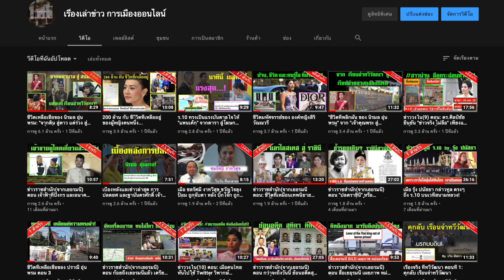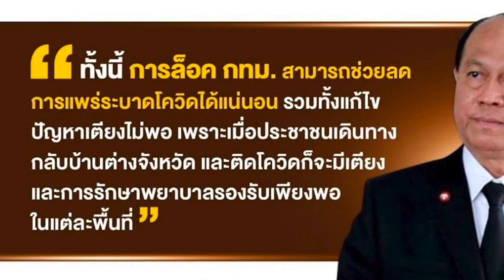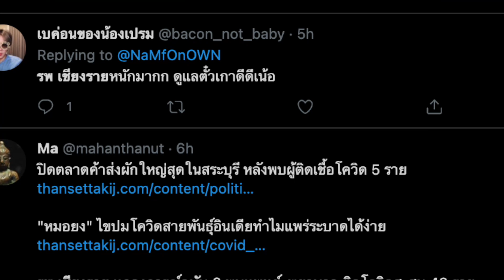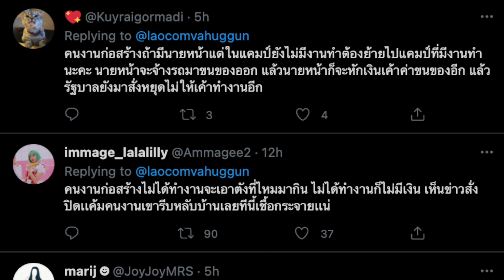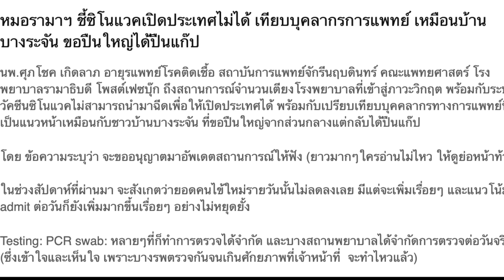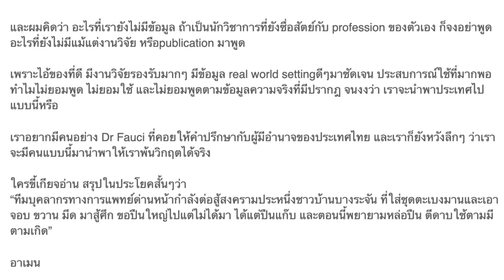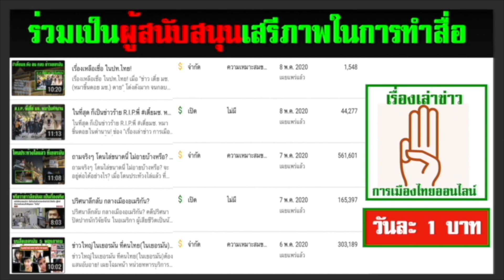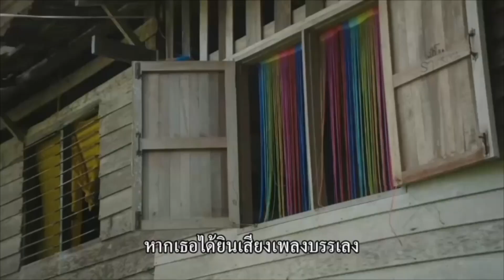ข่าวยามเย็น 27-06 : หรือนี่คือการกระจาย(เพิ่ม)ปัญหา ไป ต่างจังหวัด ?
ช่องสำรองของ ช่องข่าวที่ถูกบล็อกไม่ให้เข้าถึงในประเทศไทย ขอเสนอ

- ข่าวประจำวัน สถานการณ์โควิดประจำวัน
- ประกาศปิดแคมป์คนงาน ส่งผลให้ ผึ้งแตกรัง ออกไป ต่างจังหวัด กลับบ้าน ถนนแน่น ทุกสาย ที่ออกจาก กรุงฯ
- หมอรามา ชี้ ฉีดซิโนแวคเปิดประเทศไม่ได้ ลั่นแนวหน้าไร้อาวุธป้องกันตนเอง
- แต่รัฐบาลไร้ความไยดี อนุพงษ์ ชี้ คนเดินทางกลับ ตจว.แก้ไขปัญหา เตียงไม่พอ

1. ) คนไทยใน ต่างประเทศ สนับสนุน ที่นี่

2.) คนไทยใน ประเทศไทย สนับสนุน ที่นี่

1.เมื่อคลิกเข้า youtube แล้ว บรรทัดบนสุด ด้านขวาสุด ติดกับแว่นขยาย จะมีวงกลมเล็กๆ ข้างในวงกลมมีรูป ให้คลิกที่วงกลมนี้
2.คลิกที่ ตั้งค่า , ทั่วไป ,สถานที่ตั้ง แล้วคลิกเลือกประเทศ เช่น ประเทศอังกฤษ หรือประเทศอื่น ก็ได้ จบ

1.) การจัดทำ ข้อความและภาพวีดีโอ ทั้งหมดในเรื่องนี้ ได้รับการรับรองและคุ้มครอง เสรีภาพ และสิทธิในการดำเนินการ ซึ่งเป็นไปตามมาตรฐานชุมชนของยูทูป และ ขอยืนยันว่า การจัดทำ วีดีโอนี้ ถูกต้องตามกฎหมายของประเทศต้นทาง ซึ่งเป็นสถานที่ ที่ผู้จัดทำวีดีโอ (แอดมิน) ได้ upload video นี้ ทุกประการ

2) ใครต้องการฟัง ในสไตล์กระฉับ กระเฉง แอดมินแนะนำให้ปรับ ความเร็ว เป็น 1.25 นะครับ ขอบคุณมากครับ